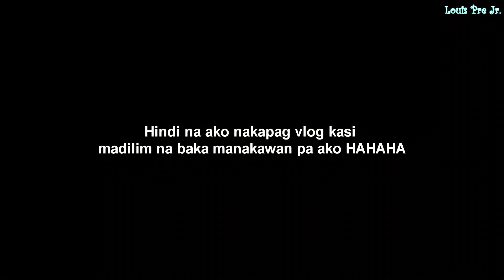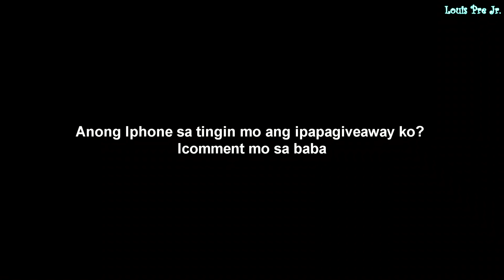MGA KALOG! (BUMILI NG PANG GIVEAWAY)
Sa videong ito ngayon lang ulit kami nagkita ng dati kong classmates/bestfriends at super miss na miss namin ang each other. Ano kaya ang psabog na igigiveaway ni Louis? Malalaman mo na sa videong ito.

FAQ
Name: Louis Christian S. Pre Jr.
Age: 17
Country: Philippines
Camera: Canon 200d/Samsung Note 9
Editor Software: Sony Vegas Pro 15

Comment "KALOG YANGS" if you see this. 💁🏻‍♂️